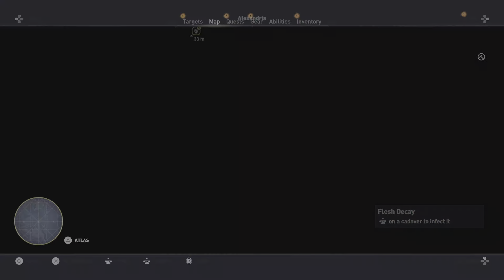Assassin's Creed Origins Gameplay is AWESOME on PS5 - Part 24 | Ultra Realistic Graphics [4K]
This Gameplay was recorded in 4K 60FPS HDR on PS5 for better visual experience.
*In this Video, Gameplay of below mentioned Main Quests and Side Quests were Covered.*

*Side Quests - Alexandria* :

Higher Education

Ubisoft supported Origins extensively following its launch, releasing two story expansions—The Hidden Ones and Curse of the Pharaohs—and a free Discovery Tour mode, which removes all combat from the game and allows players to learn about the history and culture of Ptolemaic Egypt through a series of guided tours. Its successor, Assassin's Creed Odyssey, which is set in Classical Greece during the Peloponnesian War, was released in October 2018.

*Gameplay* :

Assassin's Creed Origins is an Role-playing video game played from a third-person perspective. Players complete quests—linear scenarios with set objectives—to progress through the story, and can freely roam the open world environment on foot, horseback, camel-back, horse-drawn vehicles or boat. The open world includes all of Ancient Egypt, featuring vast deserts, oasis, lakes and ancient cities such as Alexandria and Memphis. The game's main character, Bayek, can dive underwater and explore the lakes and the rivers, the first instance of underwater exploration in the series since 2013's Black Flag. As the players explore the world, they encounter different non-playable characters who need assistance from Bayek. These side missions, which typically involve rescuing prisoners, defeating enemies, collecting items or investigating items of interest, often take Bayek to locations of interest, where the player can find treasures. Throughout the game, players can explore tombs and pyramids, raid bandit hideouts, solve riddle puzzles to find rare loot, and discover synchronization points, which then unlock additional locations of interest and serve as fast travel points. Other side activities players can undertake include competing in a gladiatorial arena where the player fights waves of increasingly difficult combinations of enemies culminating in a boss fight, participating in chariot racing, and solving stone circle puzzles.

Players earn experience points by performing acts like completing campaign missions and side missions, discovering new locations, and defeating enemies. As the players earn sufficient experience points, they can level up and earn skill points, which can unlock new abilities. The skill tree has three unique branches: Hunter, Warrior, and Seer. Hunter improves Bayek's ranged abilities; Warrior makes Bayek a more capable melee fighter; Seer turns Bayek into a more lethal and efficient assassin. Missions and areas have a level recommendation. Players need to reach a certain level before completing them, or else the game's enemies can easily overpower them . To further enhance combat efficiency, Bayek's hidden blade, quiver, stabilizer glove, bracer, breastplate and tool pouch can be crafted using the resources collected from hunting wildlife, dismantling gear, and attacking convoys carrying supplies. Bayek needs to earn coins by looting and completing locations of interest. Coins can then be spent on purchasing or upgrading weapons, outfits and mounts. Gears and crafting materials can be purchased from a special vendor through loot boxes, though these boxes can only be purchased through the in-game currency. Despite this, some cosmetic items can only be purchased via Helix coins, which must be purchased with real-world currency.